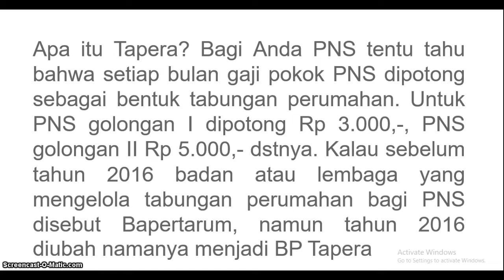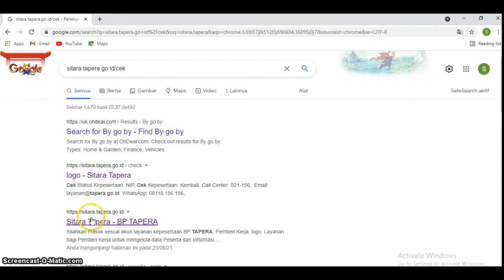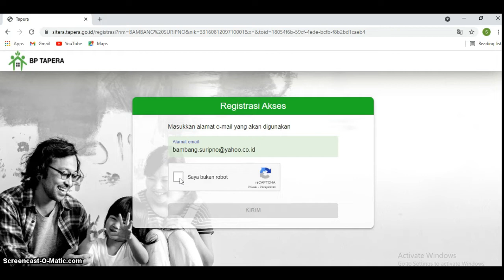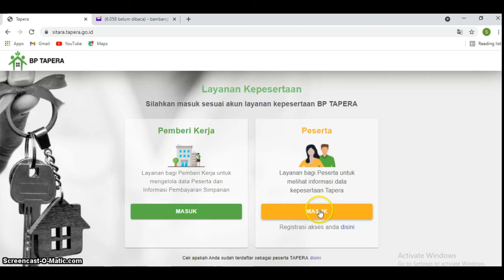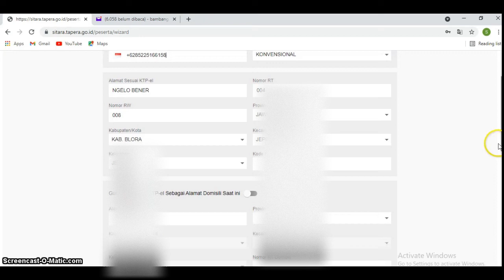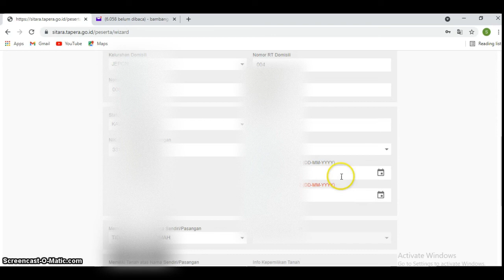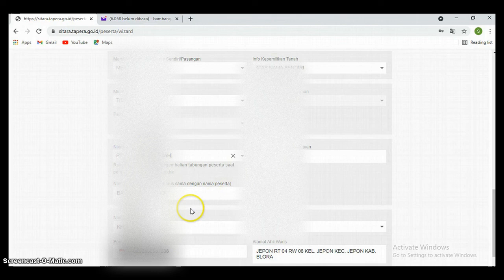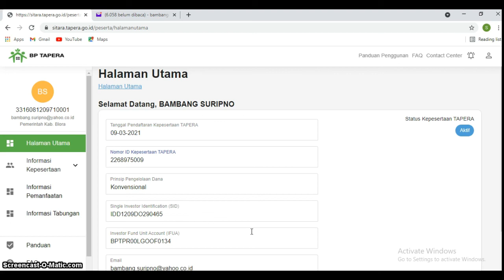CARA REGISTRASI SITARA TAPERA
BP TAPERA adalah Badan Pengelola Tabungan Perumahan Rakyat (BP Tapera) merupakan lembaga yang ditunjuk pemerintah menghimpun dan memenuhi kebutuhan rumah layak dan terjangkau bagi peserta MBR (Masyarakat Berpenghasilan Rendah)